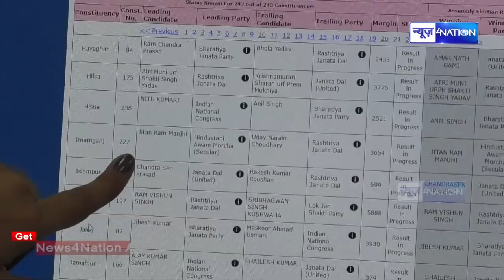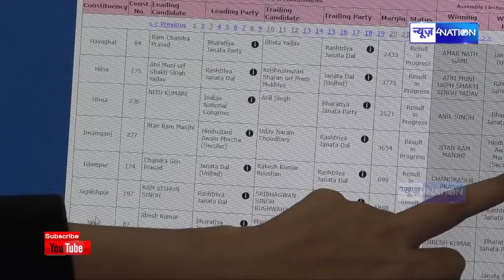Bihar Election Result 2020 : Imamganj से Jitan Ram Manjhi जीत रहे हैं, कितने वोट से आगे हैं देखिए